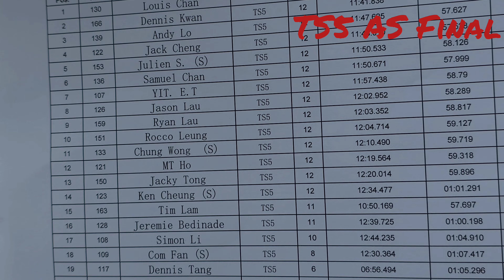hkku『2024小型賽車賽季 Round 2A 』各組別決賽 20240525 HKKU x 逸東餃子盃 (Round 210)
00:00 - 100cc 聯賽組
16:12 - TS7 聯賽組
32:36 - TS5AS 聯賽組

『2024賽季 Round 2A 』各組別決賽 20240525 HKKU x 逸東餃子盃

Round 210 (May 25, 2024)
100M:
冠軍: Ryan Woo (逸東餃子老闆）
亞軍: Jordan Lam (HKKU 打雜)
季軍: Chin Man Yeung
第四名: Samson Chan
第五名: Oscar Chui

60cc/ TS7:
冠軍: E.T
亞軍: CK Wong
季軍: Bacchus Ho
第四名: Sing Chan
第五名: Taig Tang

80cc/ TS5:
冠軍: Louis Chan
亞軍: Samuel Chan
季軍: Dennis Kwan
第四名: Jack Cheng
第五名: YIT E.T

80cc/ TS5 (Super):
冠軍: Julien S.
亞軍: Ken Cheung
季軍: Chung Wong